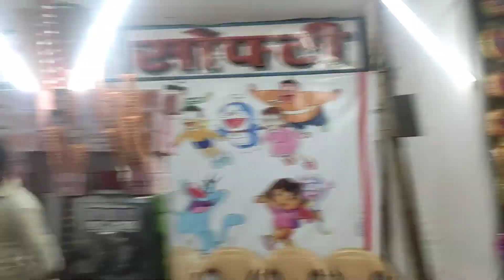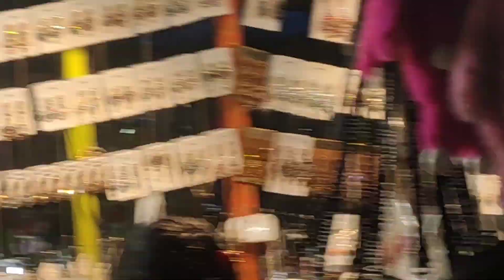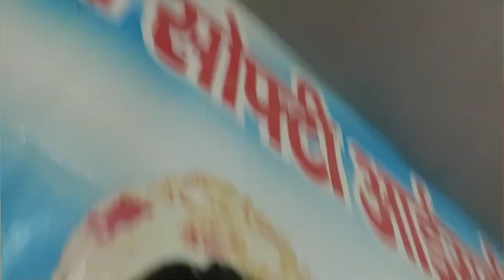Bina Sopty ke Numaish Bekar hai 😍 || Sabse Sasty Sopty 😂 || Hardoi Numaish 2023